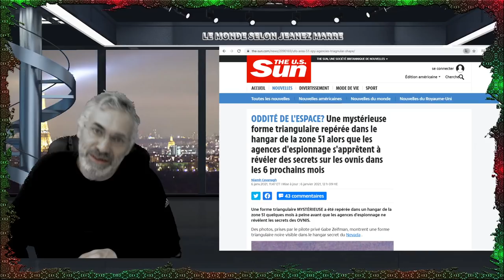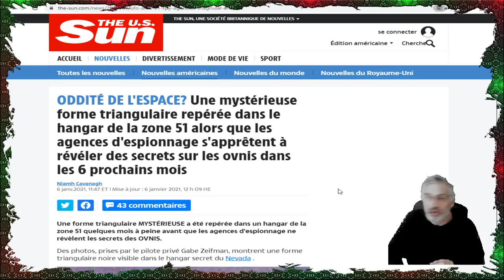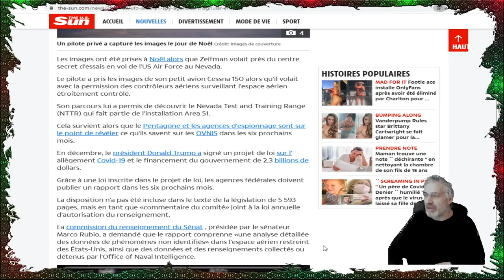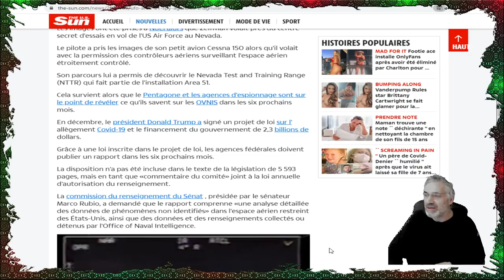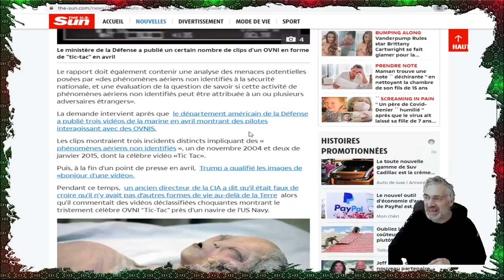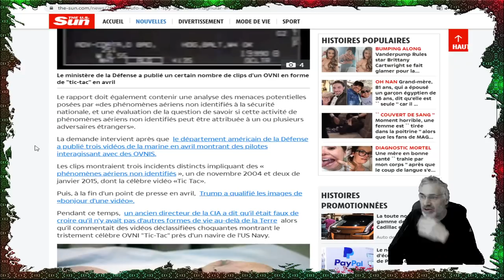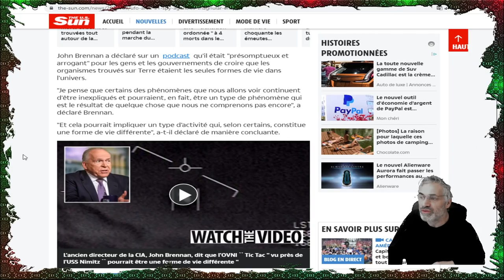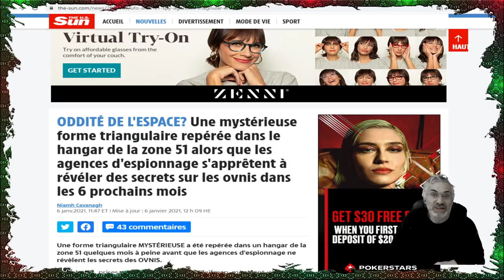les agences d'espionnage s'apprêtent à révéler des secrets sur les ovnis dans les 6 prochains mois.